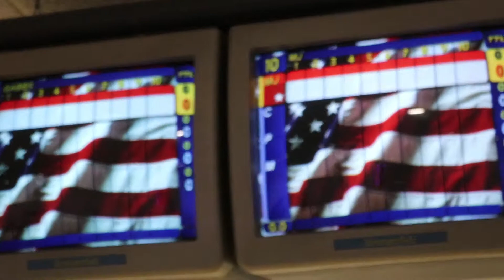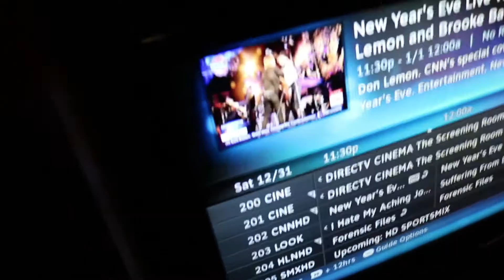HAPPY NEW YEAR!!!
Today is an awesome vlog where we celebrate the new year!! Thumbs up for a whole new year of vlogs!!!